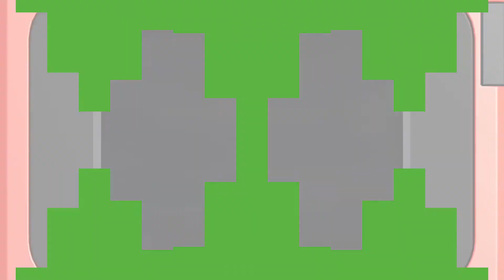Walkthrough - Mario und Sonic bei den Olympischen Spielen - Tokyo 2020 #19 - Kapitel 19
Spiel: Mario & Sonic bei den Olympischen Spielen: Tokyo 2020
System: Nintendo Switch
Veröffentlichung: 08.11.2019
Publisher: Sega
Entwickler: Sega